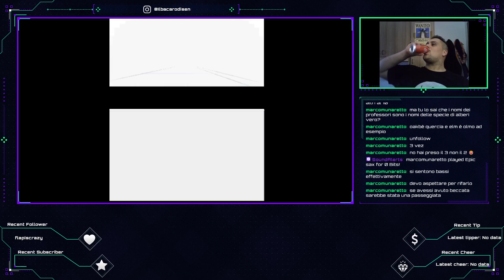Sen alla conquista di Sinnoh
Inizia la mia avventura nella regione di Sinnoh!